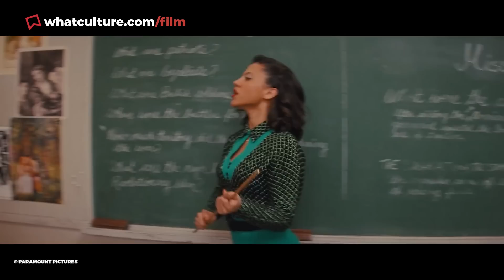10 New TV Shows That Are Already Doomed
Citadel is a $300 million money pit for Amazon.